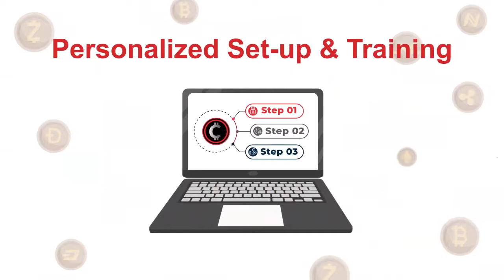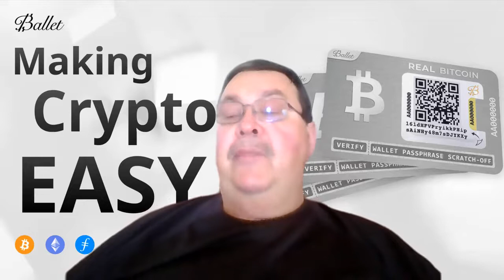Crypto Security by Saintjerome of Crypto Experiences, Get offline! , 2-5-2022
Saintjerome of Crypto Experiences discusses the very important topic of Crypto Security.  Saintjerome is not giving financial advice, he is simply telling what he personally is doing.  Saintjerome is going to get his crypto offline!  He is going to get any crypto off exchanges and put into offline devices.  First of all Saintjerome is putting wallets and interfaces on an offline computer.  He is going to put that computer in an EMP (Electro Magnetic Pulse) bag to protect his computer from any electrical discharges.  Secondly, Saintjerome has set up 2 factor authorization on his cellular account.  Saintjerome is also going to hold very little crypto on his cell.  The third important security that Saintjerome is doing is to put some cryptos in offline wallets.  The safest offline wallet is the Ballet Cryptocurrency Wallet which is never hooked to the internet which makes it impossible to hack.
When one needs to send crypto from the Ballet Wallet you peel back the sticker to scan the QR code underneath and scratch off the pass phrase.  It takes both codes to send your crypto on the Ballet app.  It is the most secure
crypto wallet there is.

Here are the links for Calix Solutions and Ballet Wallets.

Crypto only computer at Calix Solutions! Stay safe, don't get hacked! This computer is set up to do your crypto offline. A tech will walk you through what you need and will help you get going

Buy your crypto at coinbase and use this link and we both get $10.00 in bitcoin

Use this link for Fold card and we goth get money back

Use this link to shop with Lolli and get $5.00 free in Bitcoin:

to sign up for Crypto.com and we both get $25 USD :)

You need a VPN to use this exchange, but it can be handy